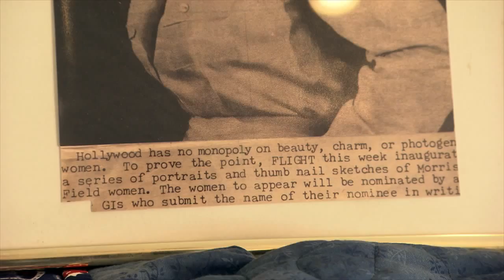Quilts of Valor II: Women in the Armed Forces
Dolores Creighton was one of the first women to serve in the United States armed forces. She was in the Women’s Army Corps from 1942 to 1946, taking over clerical roles at base headquarters in Karachi, Pakistan for men called to the front.